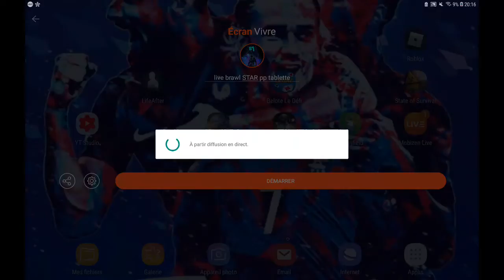live brawl STAR pp tablette